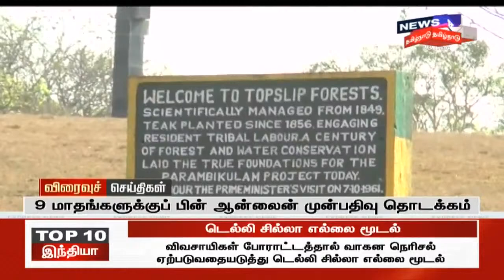Express18 Headlines | எக்ஸ்பிரஸ்18 விரைவுச் செய்திகள் | News18 Tamil Nadu | 23.12.2020